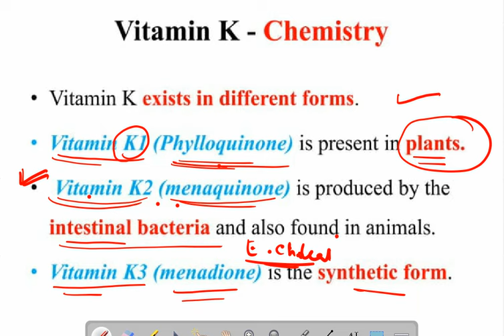vit K for JKSSB Female supervisor/vet pharmist/forester by Aamir Sir